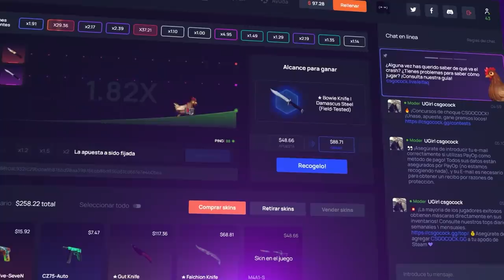¡NADIE SABIA QUE EXISTIA ESTO! | LAS MEJORES JUGADAS DE CSGO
► PRUEBA CSGOCOCK CON ESTOS CODIGOS:
- CÓDIGO DE PROMOCIÓN: BLACK20 [ 20% BONUS PARA EL DEPÓSITO]
- CÓDIGO DE PROMOCIÓN: BLACKCSGO [ +0,5$ AL BALANCE ]